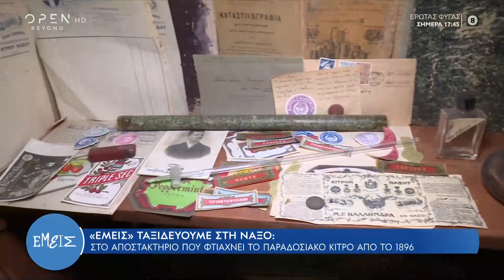Νάξος: Στο αποστακτήριο που φτιάχνει το παραδοσιακό κίτρο από το 1896 | Εμείς με την Ίνα Ταράντου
Γίνετε μέλος στο κανάλι του OPEN για να αποκτήσετε πρόσβαση σε προνόμια:
Η ιδιοκτήτρια Ειρήνη Φραγκουδάκη μίλησε για το αποστακτήριο και για το κυκλαδίτικο ηδύποτο με την ίδια συνταγή για πάνω από 120 χρόνια.